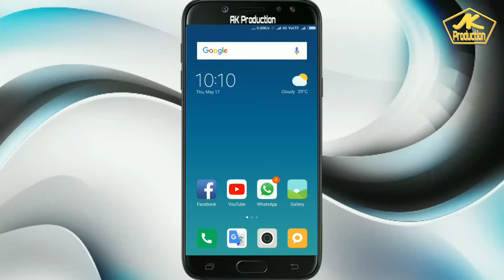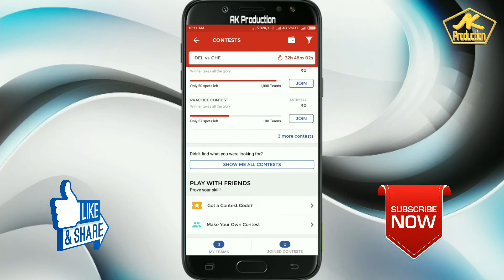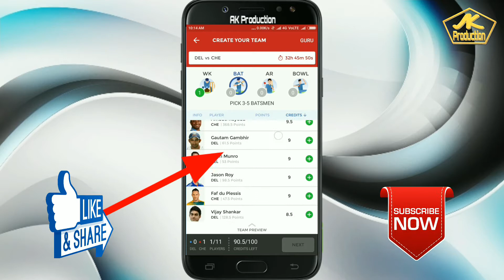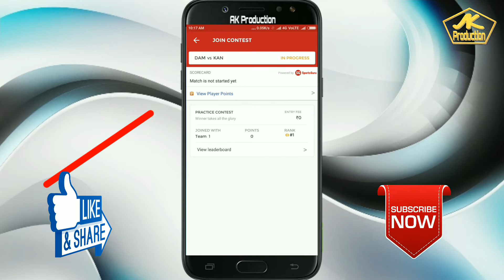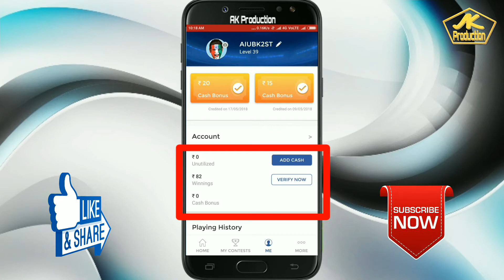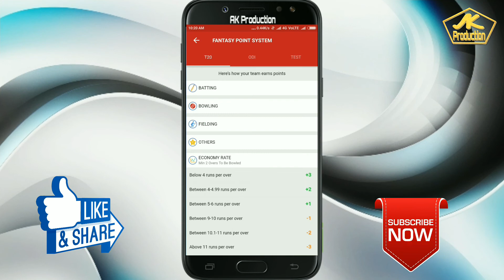Dream11 Megha Creckate Competition (বাংলায় ফুল টিউটুরিয়াল)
App link : Here's Rs.100 to play Fantasy Sports with me on Dream11. to download the Dream11 app & use my code AIUBK2ST to register.